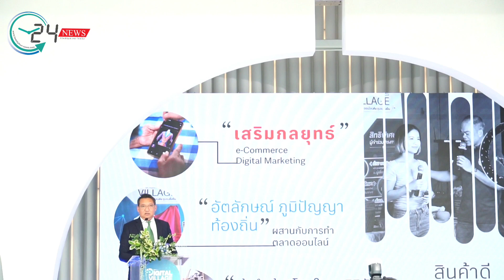กรมพัฒน์ฯ ยกระดับชุมชนทั่วไทยสำเร็จ พร้อมเผยโฉม 21ชุมชนต้นแบบในงาน Digital Village Success Sharing